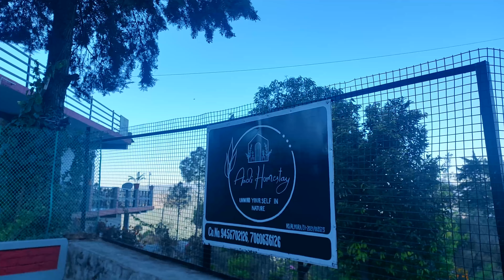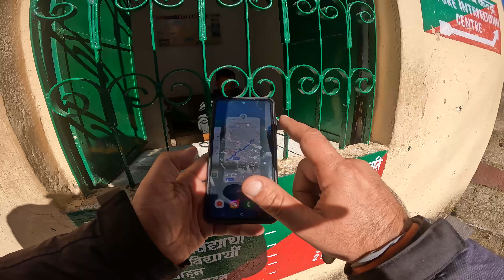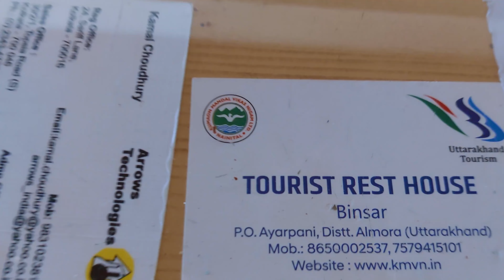Leopard Zone - Adventurous Ride to Binsar Wildlife Sanctuary | Triumph Scrambler 400 X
Useful items for Triumph Speed 400 & Scrambler 400 X

Mobile Bike Mount Normal
Mobile Bike Mount Waterproof
Wheel Roller for Bikes Chain Clean & Lubrication
All Weather Resistant Cover for Scrambler & Speed 400
C to C Mobile Charging Cable for Himalayan 450/ Scrambler 400

My Vlogging Gadgets, Accessories & Travel related things

Gorpro 10
Gopro Chin Mount for Helmet
Iphone 15 Pro
C to C Charging Cable for Mobile for Bike (Himalayan 450/ Scrambler 400)
Mic for Helmet (Rode)
Extra Mic for Helmet (Sony)
Wireless Mic
Podcast Mic
Mobile Gimble
Tripod for Mobile & Camera
Gorilla Pod
Harddisk for backup
SSD for fast backup on trip
Power Bank for Travel